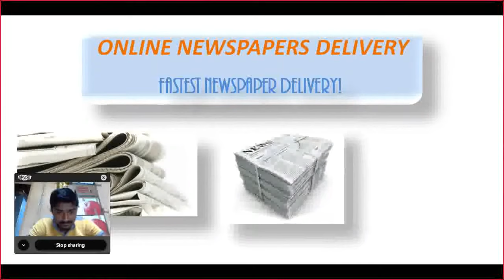online newspapers delivery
FASTEST NEWSPAPER DELIVERY!

HOME DELIVERY

Order a print subscription delivered to your door.
Update Your Account
Pay Your Bill
Pay with credit/debit card or checking account.
Temporarily Suspend Service
Put a hold on your subscription while you are on vacation.
Request Specific Delivery Location
Notify your delivery person of the specific location you would like your paper delivered.
FAQs
A list of Home Delivery questions and answers.